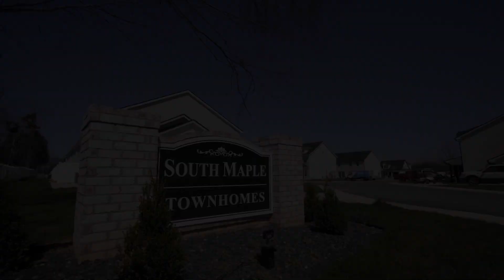South Maple // Townhomes // 155 Lawrence Way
Zack Craighead